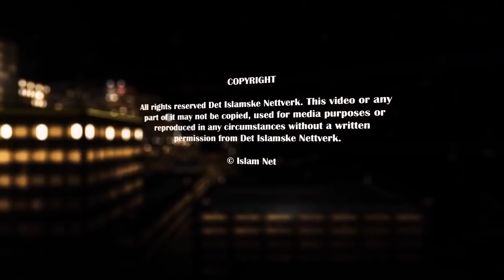From NBA Balling to Calling to Islam - Ibrahim Jaaber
He was at the doorstep of the NBA, but suddenly he left it all together for Allah. Ibrahim Jaaber, hear his story!